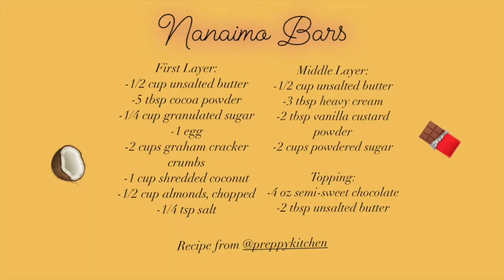Nanaimo Bars | Lobo Sisters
Enjoy this delicious dessert with a crunchy base, creamy filling and smooth chocolate ganache. If you would like to see a satisfying, asmr version of this video, check out our instagram @lobo.sisters2019.